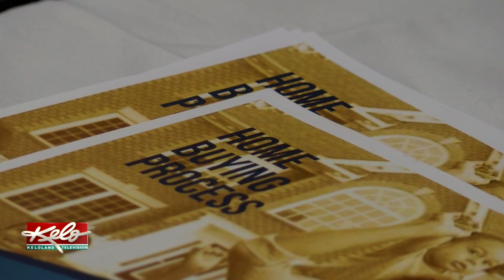Taking A Look At The Housing Market In Sioux Falls